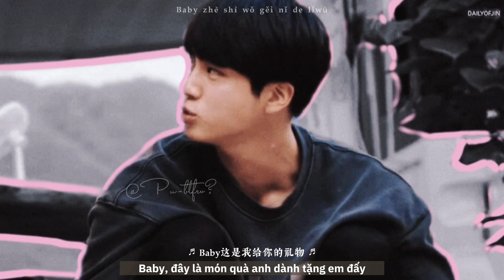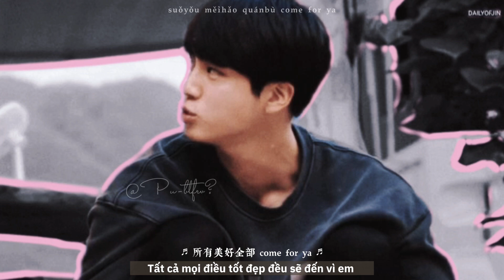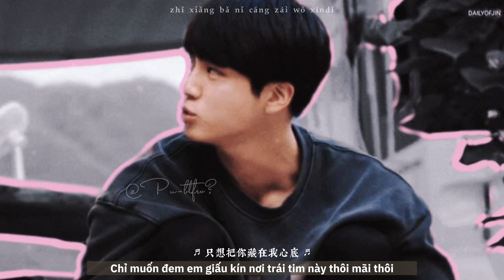For ya – Tưởng Tiểu Ni 蒋小呢 | [ 𝗟𝘆𝗿𝗶𝗰 + 𝗩𝗶𝗲𝘁𝘀𝘂𝗯 + 𝗦𝗹𝗼𝘄𝗲𝗱 ]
For ya – Tưởng Tiểu Ni 蒋小呢

@Slowed + Edit By Pu-btfrv? 🥰

 Channel's Translation : “ soleil meimei “ 💕

- Cre pic : SeokJin | Jin - BTS

Lyrics 🎵 :

Suǒyǒu měihǎo quánbù come for ya

Wǒ de ài yě quánbù come for ya

Baby zhè shì wǒ gěi nǐ de lǐwù

Zhǐ xiǎng bǎ nǐ cáng zài wǒ xīndǐ

About stranger love

Dì yī cì jìanmìan de shíhòu wǒ mǎshàng xīndòngle

Oh girl

Nǐ mírén de fǎ wěi

Jìdé qīn nǐ de shíhòu nǐ hàixiū wǎng hòutùi

Wǒ tiāntiān dū xiǎngnìanzhe yúan yúan de nǐ

Nǐ dàndàn de fǎ xiāng shì mírén de mí

Oh no

Bù yùanyì shīqù nǐ

Rénqún zài xīrǎng wǒ yě kěyǐ shùnjiān zhuā zhù nǐ

Qīn’ài de

What is wrong

Gàosù wǒ

Who you love

Qīn’ài de

What is wrong

Gàosù wǒ

Who you love

Xǐhuān nǐ shì wǒ de mìmì

Shēndù jìu xìang zài hǎidǐ shí wàn mǐ

Wǒ xīnshǎng rì chū hé rìluò de jìngmì

Àizhe tiānkōng yě shēn àizhe nǐ

Qīn’ài de

What is wrong

Gàosù wǒ

Who you love

Qīn’ài de

What is wrong

Gàosù wǒ

Who you love

‼️ Please don't take my video anywhere else, thank u 🙏

📌 Sorry the copyright of this song does not belong to the channel, the channel just wants to re-upload the slow-motion video so you can learn and enjoy the music!
    I will take down the video right away!  Thanks

        - Thank you for visiting - Thank you!